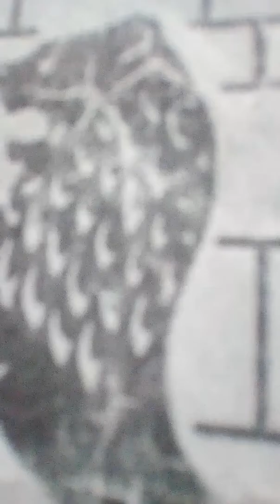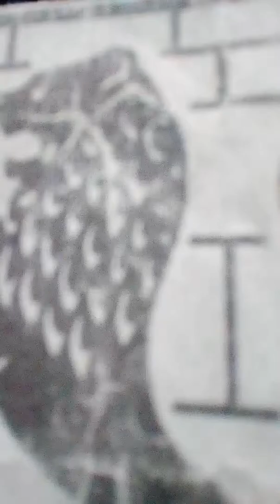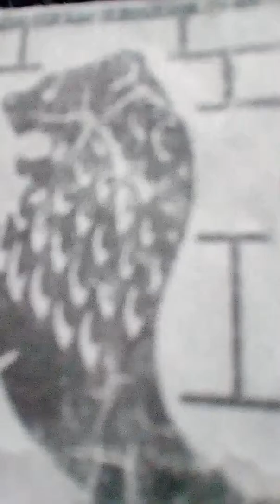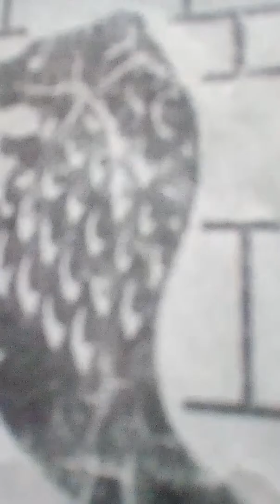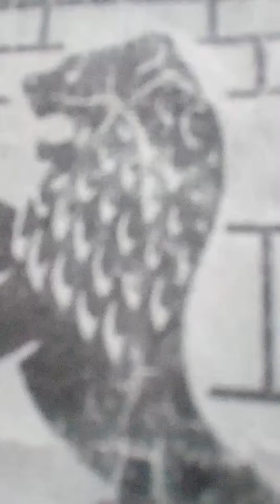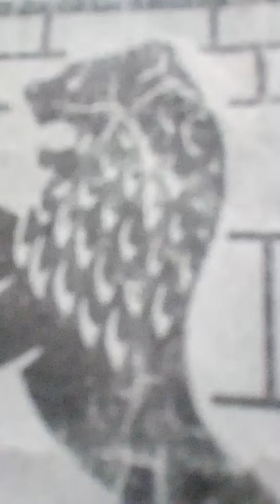And also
the insulting obviously criminal mouth police... called my... these things.. not saying anything calling my mouth names..and telling me to shut my...f.whole...and he also calling...my mother..shy hole...AND SO... WE JUST WANTED TO TELL YOU THIS TOO...AND SO...and they were obviously Aldo harassing and trying to tell
You this too..and also they obviously broke the zipper on my bag on purpose..and so. just wanted to tell you this too...and so